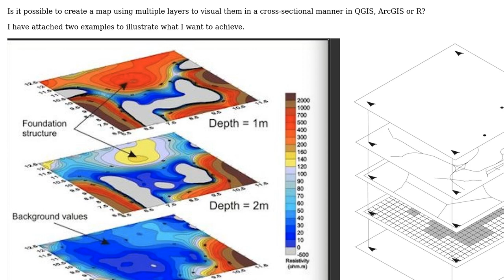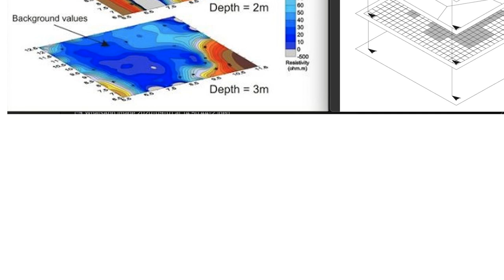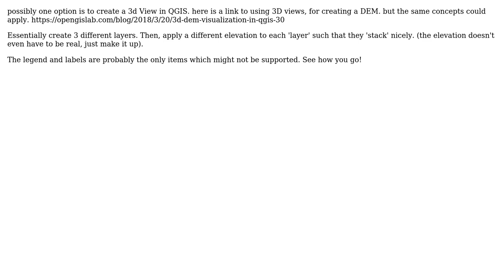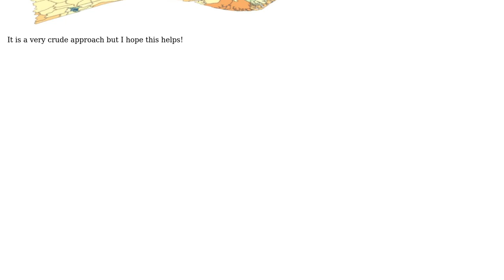GIS: Ceating cross-sectional styled visualisation of multiple layers in map (2 Solutions!!)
GIS: Ceating cross-sectional styled visualisation of multiple layers in map

With thanks & praise to God, and with thanks to the many people who have made this project possible! | Content (except music & images) licensed under CC BY-SA | Music | Images & others | With thanks to user The-PhD-Gamer user Taras user nr_aus and the Stack Exchange Network Trademarks are property of their respective owners. You are responsible for your own actions.